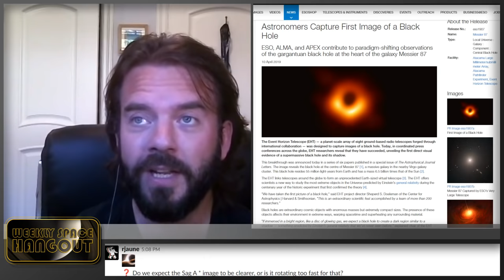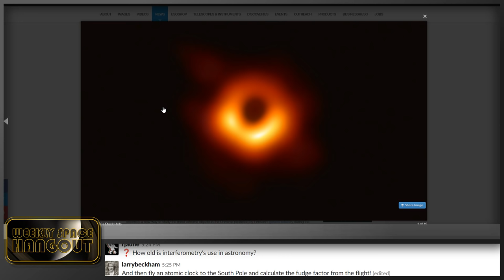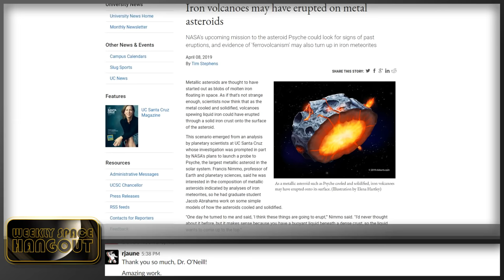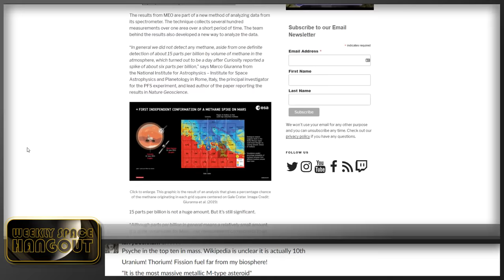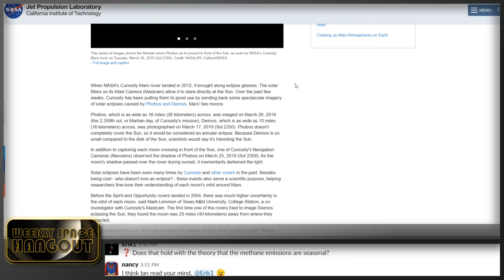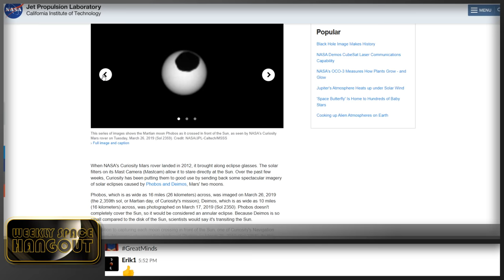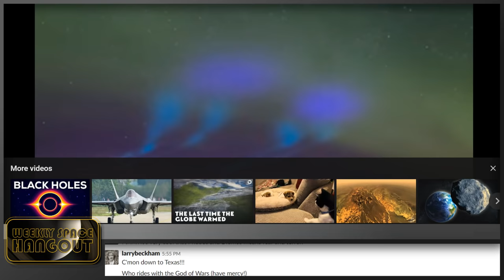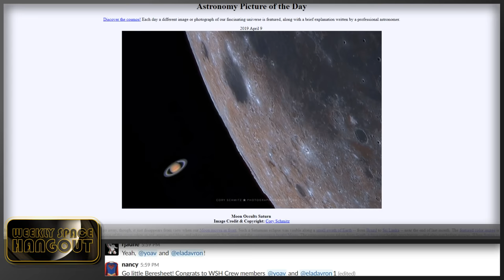Weekly Space Hangout: Apr 10, 2019 - Dr. Ian O'Neill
This week we welcome our good friend Dr. Ian O'Neill to the Weekly Space Hangout. Long time viewers of the WSH will recognize Ian from our early days when he was a regular contributor to the show. Ian has over a decade of experience as senior producer, writer, editor, and video host. Ian specializes in online digital content production and has written science articles, blogs and op-eds for companies such as Universe Today, Discovery News (now Seeker.com), Discovery Channel, Space.com, HowStuffWorks, Scientific American (SciAm), Al Jazeera English, and other online and print outlets. He is an experienced space science communicator, space technology enthusiast, and an outspoken human spaceflight advocate.

Ian holds a Ph.D in solar physics and a Masters in astrophysics. To stay up to date with Ian and his writing, visit and register on his

The Weekly Space Hangout is a production of CosmoQuest.